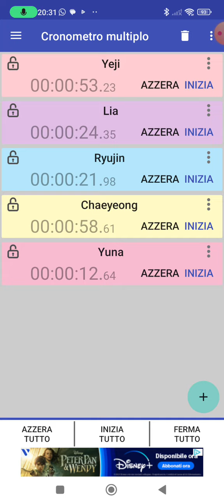How Volud Itzy Sing Allergy By Gidle?